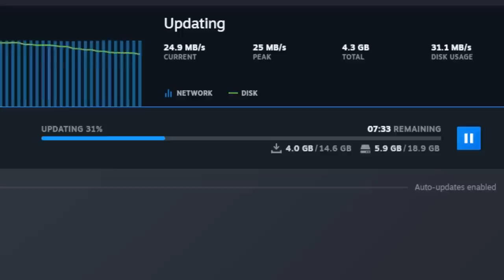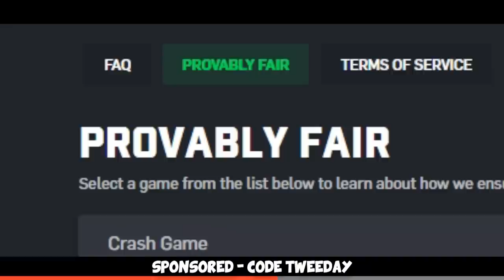I played my FIRST match in Source 2... (Counter-Strike 2)